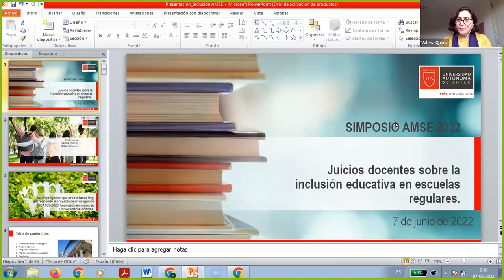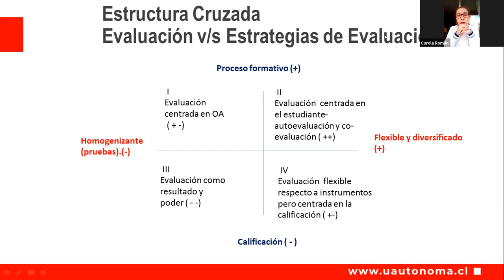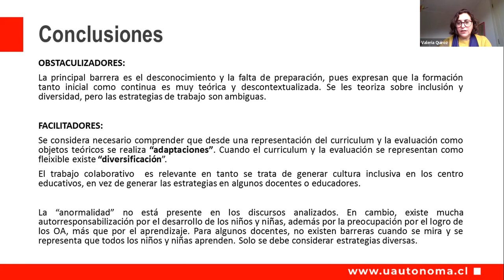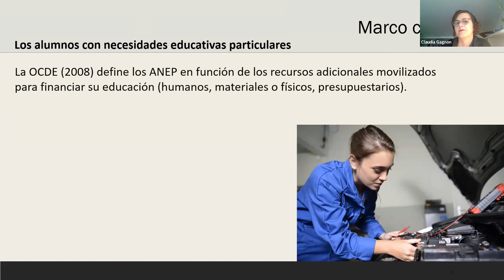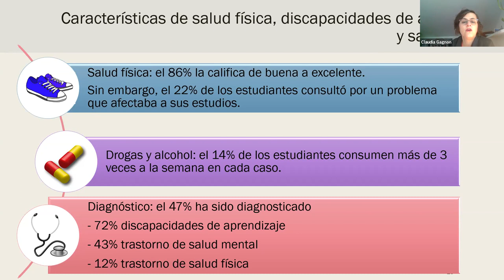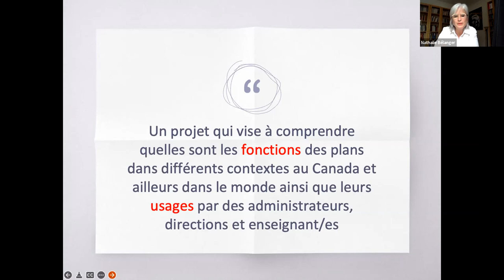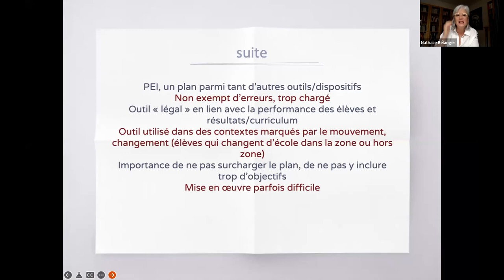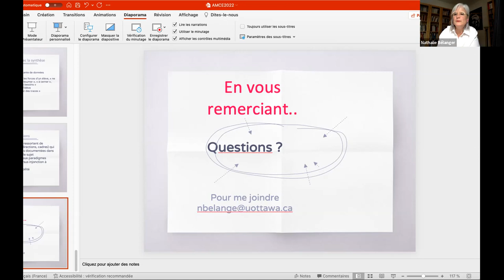XX Congreso AMCE - Desarrollo sostenible Mesa 2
Conferencias:
"Juicios docentes sobre la Inclusión educativa de estudiantes con necesidades educativas en escuelas regulares". Carola Román, Valeria Quiroz Quiroz.
"Apoyo a los alumnos con necesidades educativas particulares en la formación profesional: colaboración y prácticas de diferentes actores para garantizar una educación inclusiva para todos". Gagnon, Claudia; Beaucher, Chantale; Breton, Stéphanie; Gagné, Andréanne; Coulombe, Sandra; Maltais, Danielle; Doucet, Manon; Bisson, Johanna; Murphy, Carolyn.
"Dispositif individualisé d’aide aux élèves, quels usages en milieu scolaire franco-ontarien ?". Nathalie Bélanger.
"Impact of Reggio Emilia (RE) Training on Children with Disabilities in Pre-primary Schools in Ebonyi State Nigeria". Okoroikpa, Njideka Ifeoma; Oluka, Beth Nnenne; Adaka, Terfa Ahon.